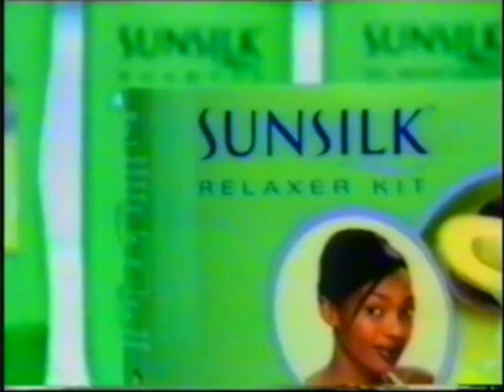Sunsilk Hair Care range "Orange or Green" 15s - South Africa, 2002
May or may not have been aired in other countries in Africa where this was available.